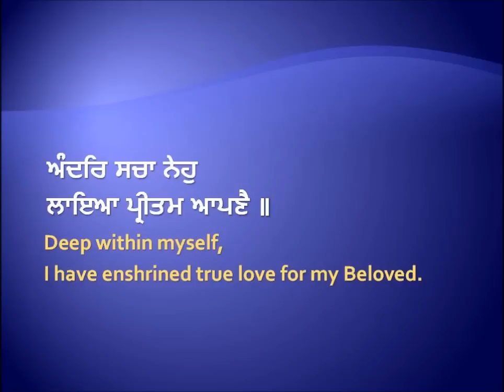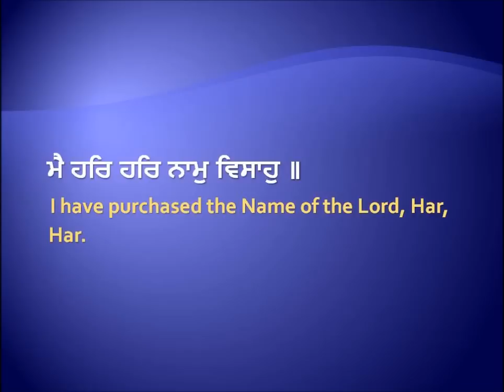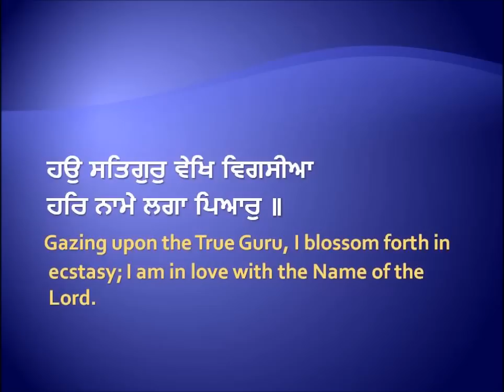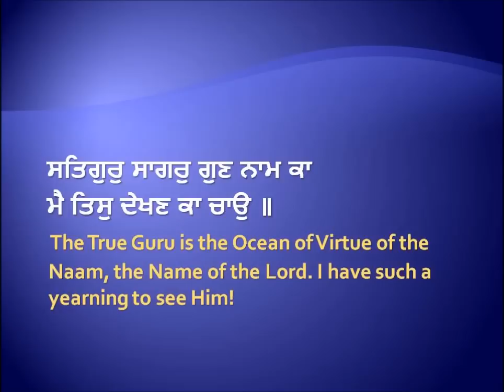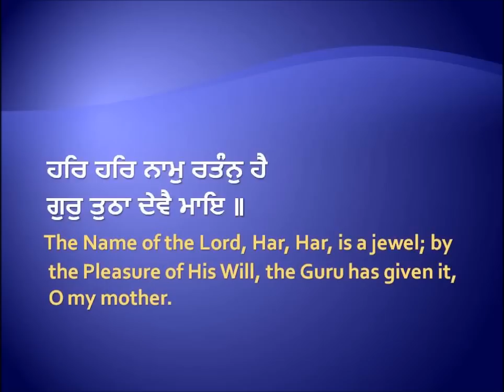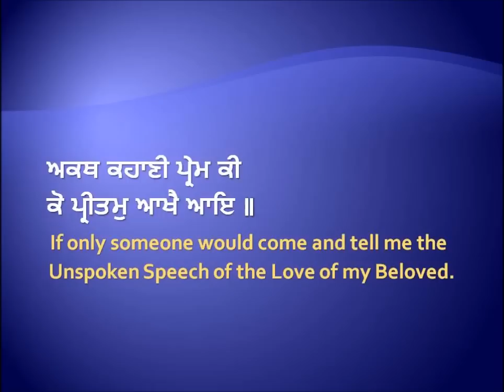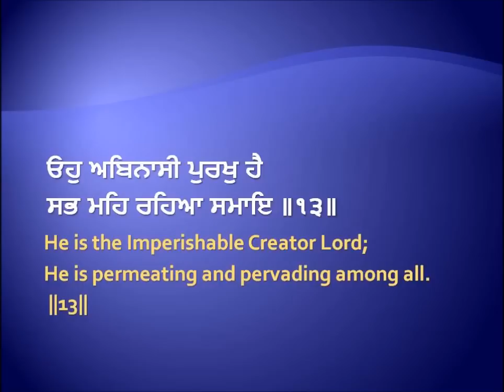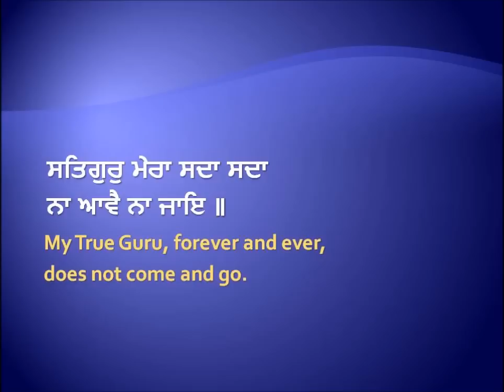Satgur Mera Sada Sada Na Aawai Na Jaye